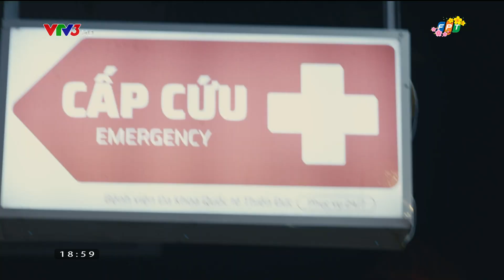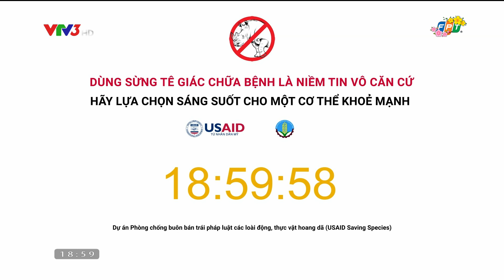VTV3 HD (FPT) - 13/2/2021 (18:58)